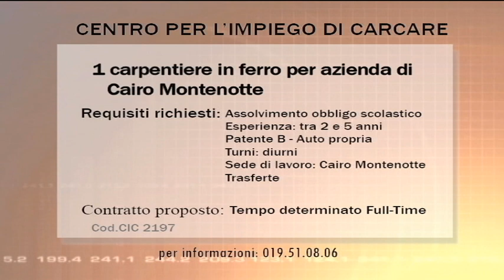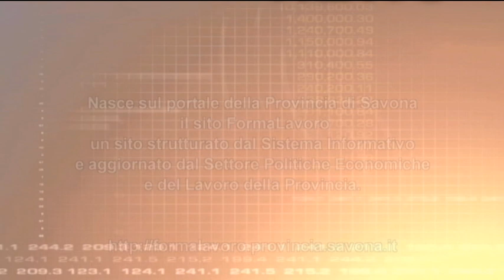La Provincia Informa - Settimanale di offerte di lavoro